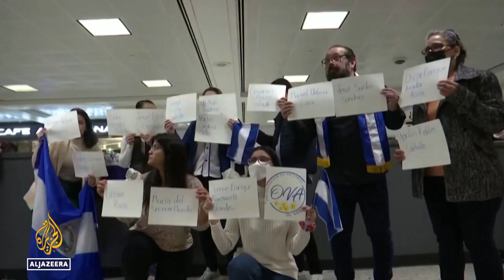Nicaragua frees 222 political prisoners, sends them to the US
The Nicaraguan government has released nearly all its political prisoners.
Following the release, they were flown to the United States.
The Nicaraguan judiciary says they were 'traitors' who were being deported.
Al Jazeera's Shihab Rattansi reports from Washington, DC.